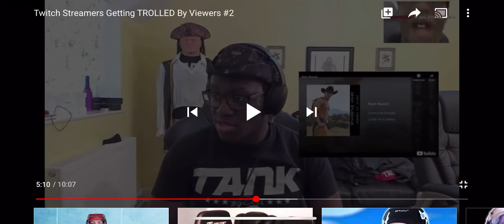Deji listens to ram ranch